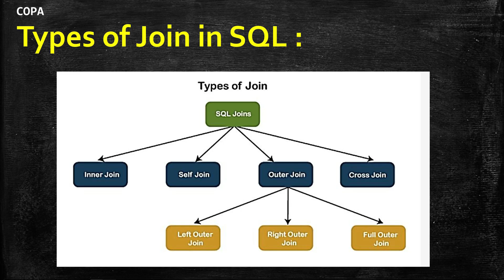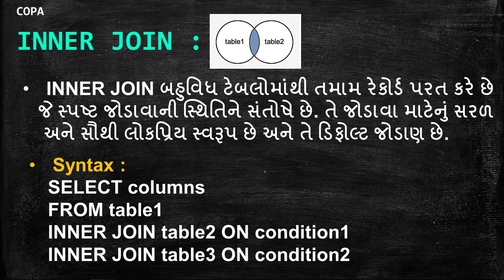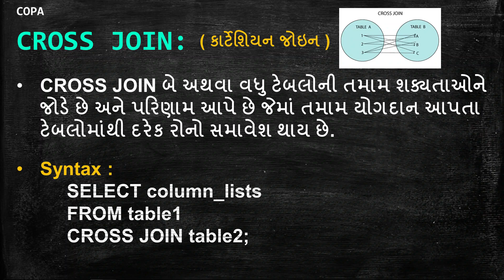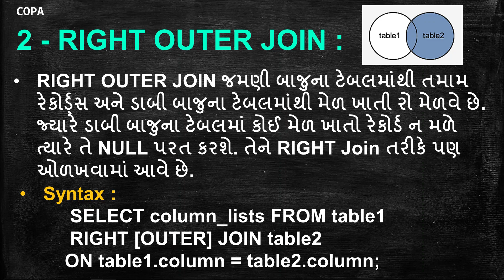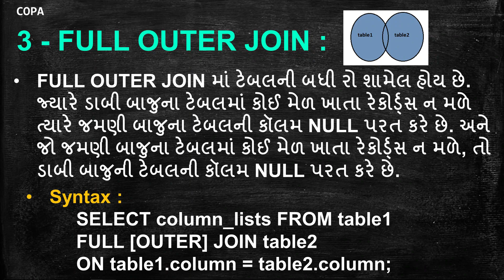T42 : COPA : Joining of Tables ( ટેબલોનું જોડાણ )